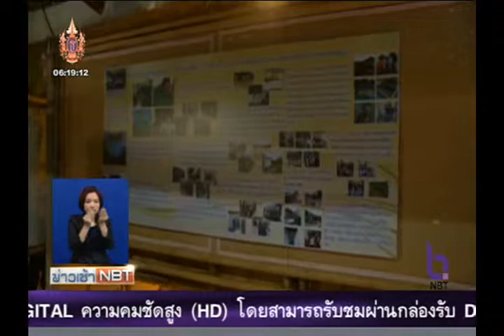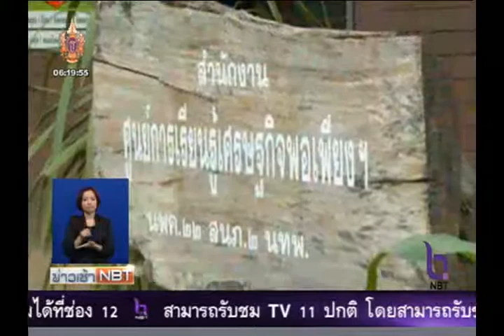ตรวจเยี่ยมโครงการหมู่บ้านเศรษฐกิจพอเพียง จ.นครพนม